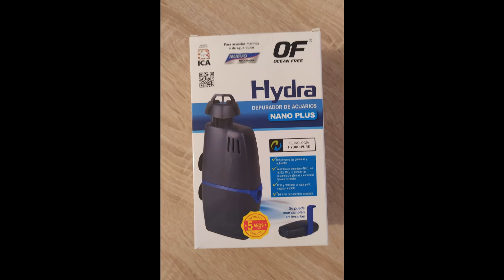Unboxing filter Hydra Nano Plus. Ocean free.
Unboxing ocean free filter Hydra Nano Plus. Filter designed to work without sump and working as a skimmer.

you can buy this filter on Amazon